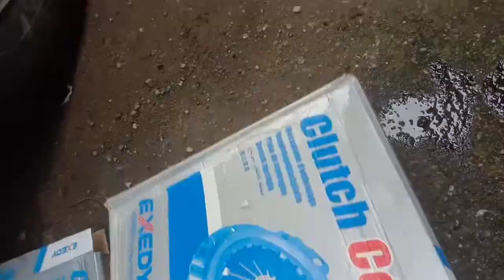maingay at makalansing sa transmission ano ang dahilan || L300 4d56 engine